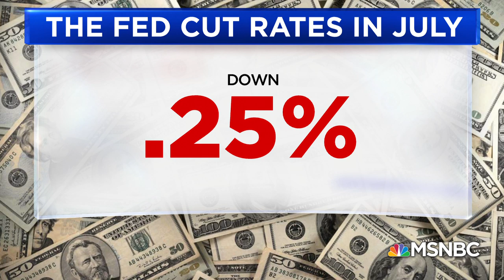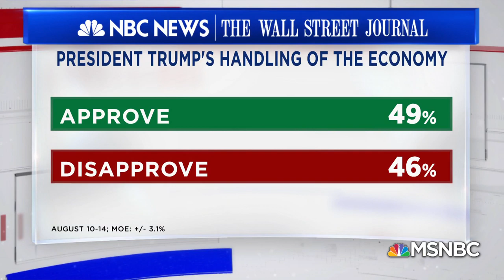President Trump And His Advisers Downplay Economic Concerns | Velshi & Ruhle | MSNBC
The president has a message for the American people: Don’t worry about a recession, no matter what the experts are telling you. Washington Post White House Bureau Chief Philip Rucker, New York Times Senior Economics Correspondent Neil Irwin and Congressman Mikie Sherrill join Stephanie Ruhle to explain why having a message isn’t the same as having a plan.